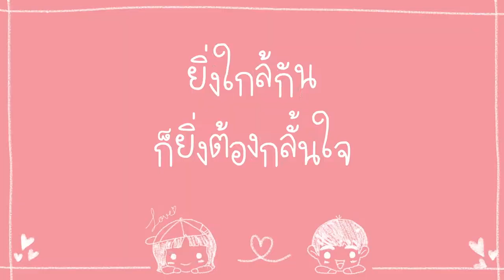6 อาการโป๊ะ ที่ใครๆ ก็รู้ว่าเธอรักเขา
สาวๆคนไหนมีประสบการณ์เรื่องความรัก แอบชอบรุ่นพี่ แอบชอบรุ่นน้อง ต้องเคยทำอะไรแปลกๆ โก๊ะๆ ที่ทำให้เรารู้สึกว่าใจชื้น มาดูเช็คกันดีกว่าว่า 6 อาการโป๊ะ ที่ใครๆ ก็รู้ว่าเธอรักเขา มีอะไรบ้าง!